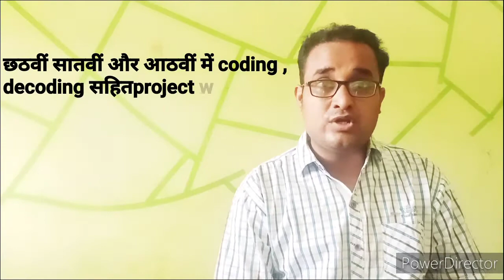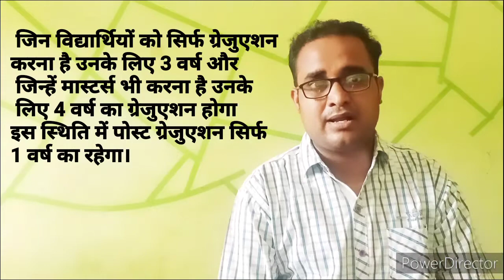नई शिक्षा नीति 2020_ New Education Policy_शिक्षक बनना हुआ और कठिन_विस्तार से जाने नई शिक्षा नीति को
Education policy has always been a matter of serious concern.
In this video you will know about out new education policy and what are its benefits to students.
In New Education Policy main Focus has been given to analytical and practical things.
It will work on 5+3+3+4 pattern.
Graduation will off three or four years respectively.
Ministry of human resources is know education ministry.